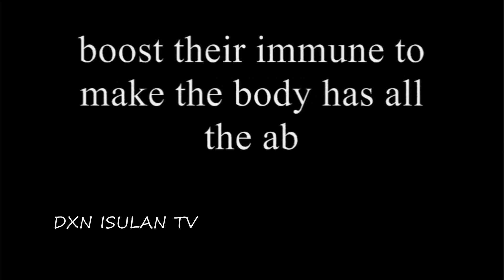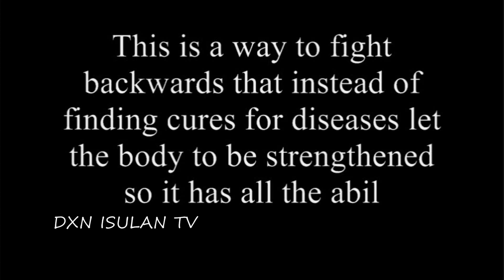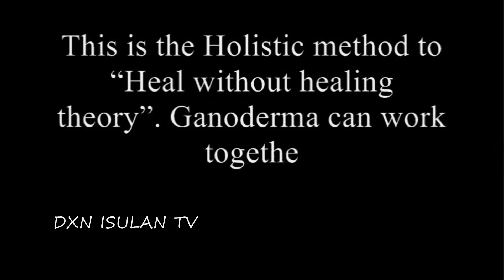DXN GANODERMA IS THE BEST | DXN ISULANTV & VLOGS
OR you want to purchase a product in a DXN branch near you?